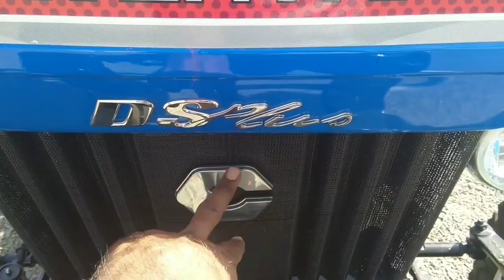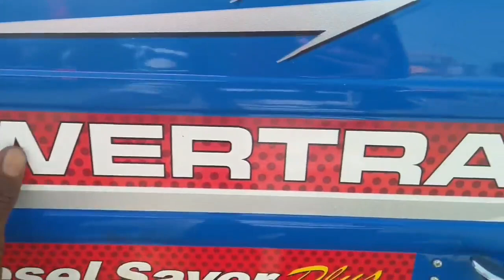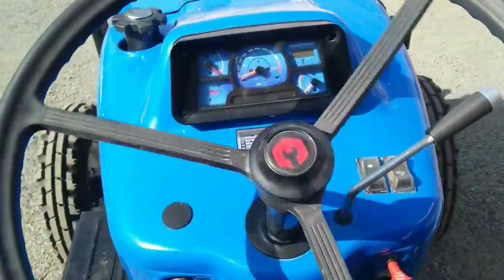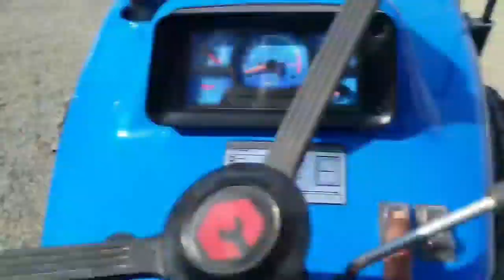Powertrack 434 DS Plus Review